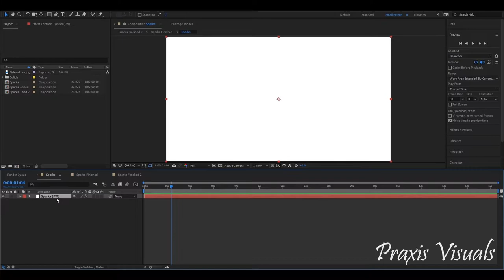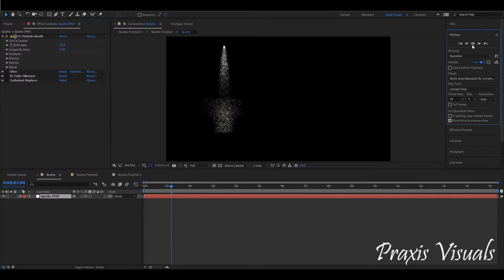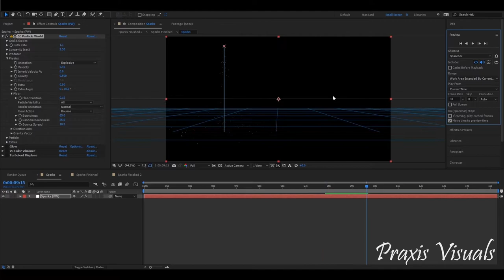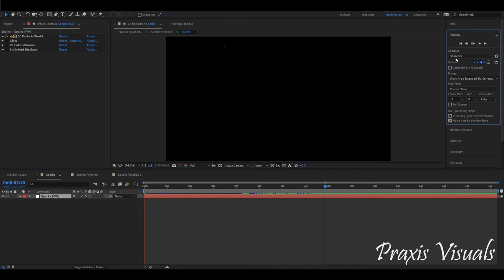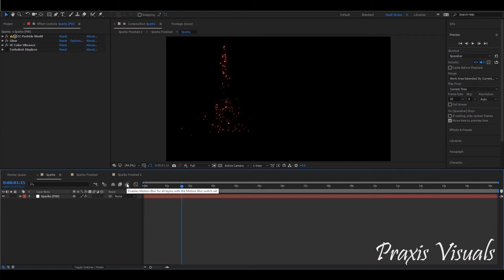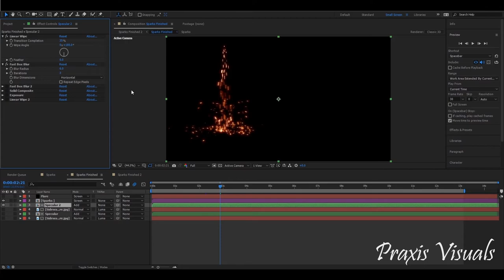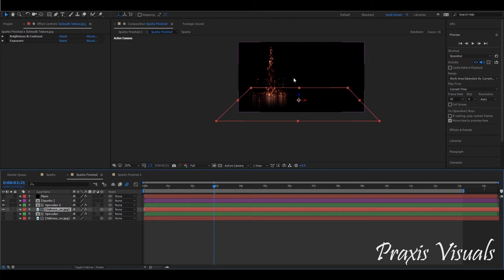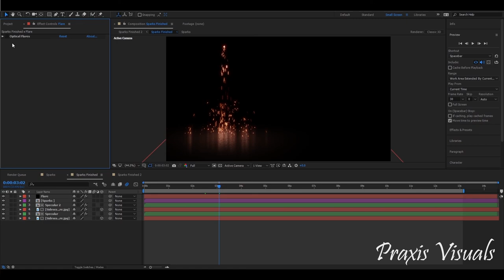Spark Simulation Tutorial | 99% in After Effects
Welcome!

Today you'll be learning how to create realistic-cinematic Sparks, 100% in After Effects (With exception Video Copilots Color Vibrance which is Free to download)

---Personal Instagram: Ben_Mckinny

Dreams of a Film maker
Heart of a Photographer
Mind of a VFX Artist
Welcome.